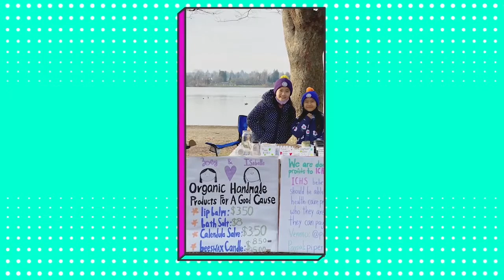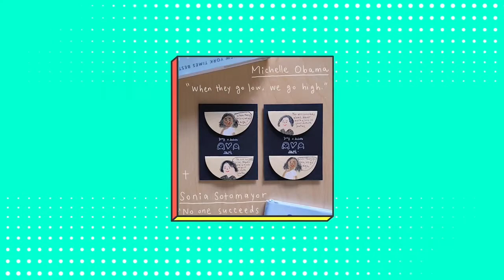In the Nook: Kudos Spot (Disney Channel U.S.)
Full-HD Clip